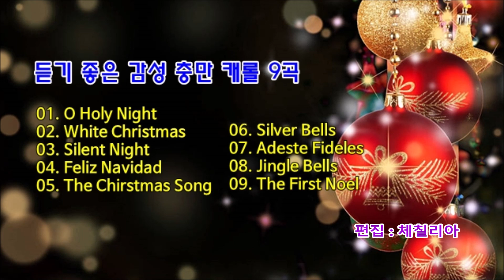듣기 좋은 감성 충만 캐롤 9곡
01. O Holy Night (거룩한 밤) (실내악 연주)
02. White Christmas (화이트 크리스마스) (실내악 연주)
03. Silent Night (고요한 밤, 거룩한 밤) (금관악기 연주)
04. Feliz Navidad (즐거운 성탄절) (실내악 연주)
05. The Chirstmas Song (크리스마스의 노래) (실내악 연주)
06. Silver Bells (실버벨) (실내악 연주)
07. Adeste Fideles (O Come All Ye Faithful) (참 반가운 신도여)
08. Jingle Bells (징글벨) (관현악 연주)
09. The First Noel (저 들밖에 한밤중에) (관현악 연주)